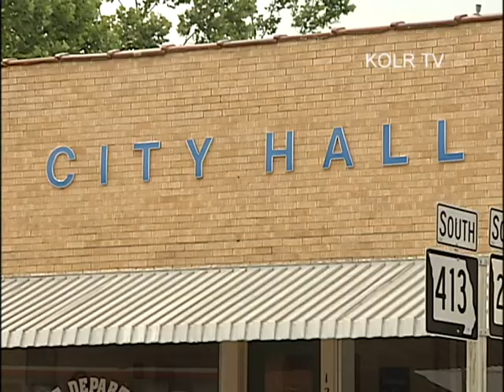Crane, Missouri: Tasty Tap Water